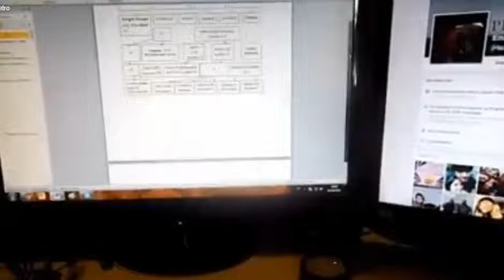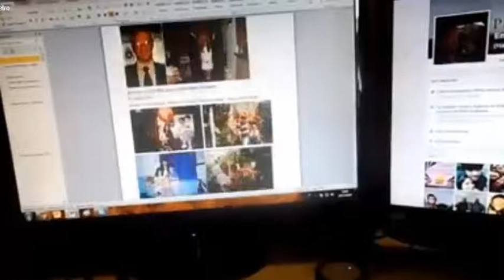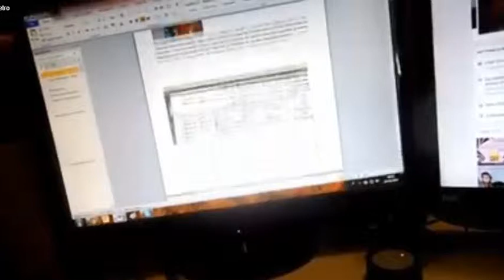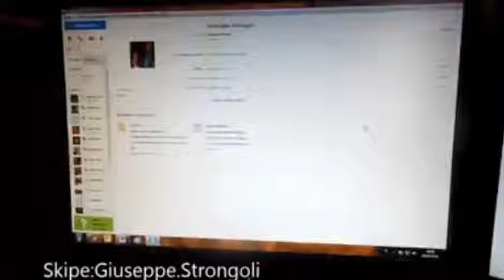Strongoli Family Video story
Pronuncia del cognome